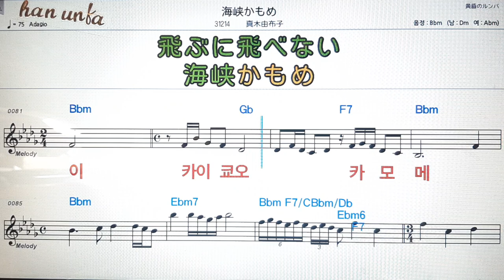카이쿄오카모메/마키유요코💕日本の歌*Karaoke*Sheet Music*(한*일본어 동시 발음)韓国語 日本語の同時発音